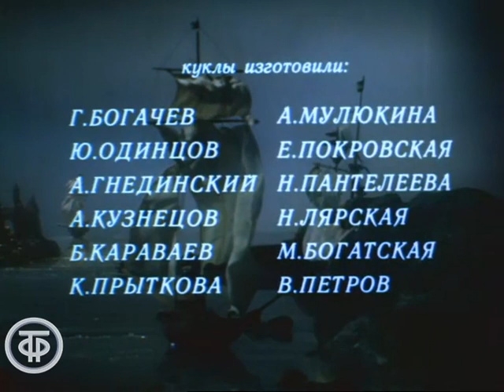Хочу Луну. Мультфильм по мотивам сказки Д.Тербера (1984)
Хочу Луну. Мультфильм по мотивам сказки Д.Тербера

Кукольный мультипликационный фильм по мотивам сказки американского писателя Джеймса Тербера.
В неком царстве-государстве жила принцесса, однажды она объелась конфет и заболела. Капризная принцесса не на шутку напугала придворных, потребовав, чтобы ей достали Луну, иначе она не выздоровеет. С этой задачей не справились ни канцлер, ни ученый астроном, ни маг, лишь придворному шуту эта непростая задача оказалась по плечу. Как он убедил принцессу в том, что золотая монетка и есть Луна?

ТОЭкран 1984
Автор сценария - Сергей Таск ( и перевод)
Режиссер - Майя
Режиссер - Иосиф
Оператор - Игорь
Композитор - Александр
Художник - Галина Беда
Озвучивал - Георгий
Озвучивал - Ольга
Озвучивал - Рогволд
Озвучивал - Игорь
Озвучивал - Александр Леньков (в титрах: Линьков)
Озвучивал - Александр